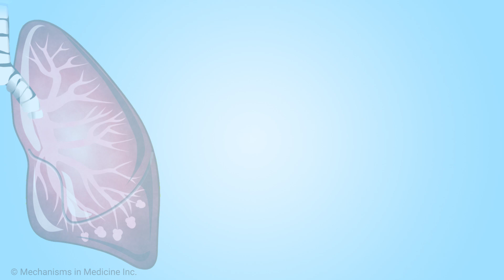What is a KRAS mutation in non-small cell lung cancer (NSCLC)?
Medical oncologist and lung cancer expert Dr. Joseph Leach shares an overview of KRAS mutations in lung cancer. Nearly one-third of people with non-small cell lung cancer have a KRAS mutation. He also talks about different types of KRAS mutations, including KRAS G12C which is the most common type and has specific treatments available to target it.